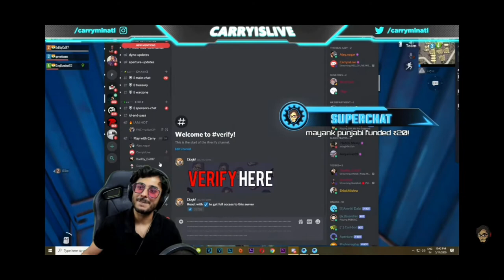ne @CarryMinati ko kya kaha 😁😬 | carryislive | bgmi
Tanmay Bhat ne Carry ko kya kaha
battlegrounds mobile india
bgmi
bgmi on pc
Carryminati funny moments
bgmi in pc
bgmi emulator
how to play bgmi in pc

Just try my videos ... it's about funny moments with streamers

For more videos of our channel links are :: ⤵️⤵️⤵️⤵️